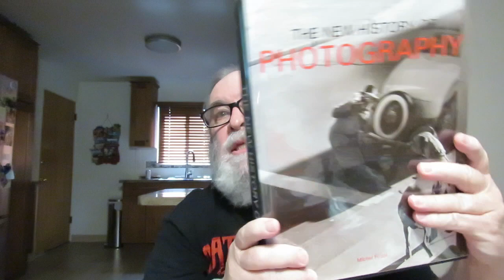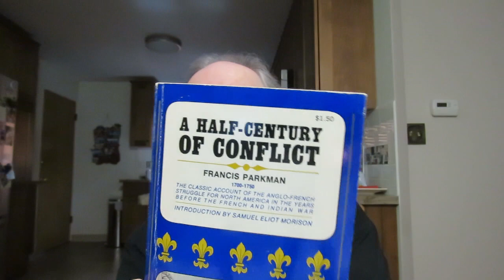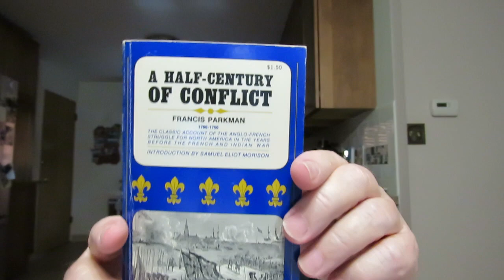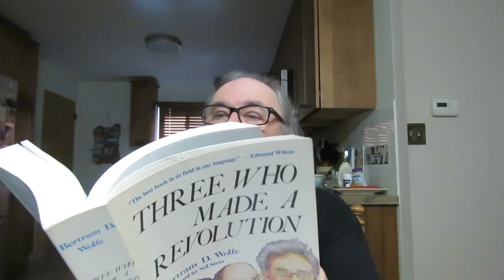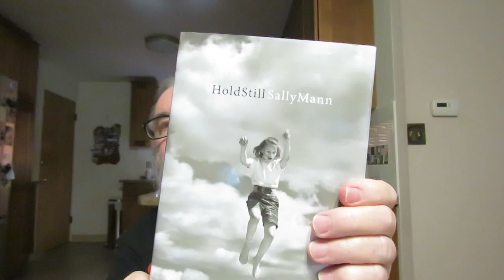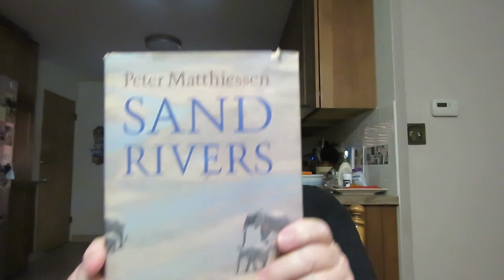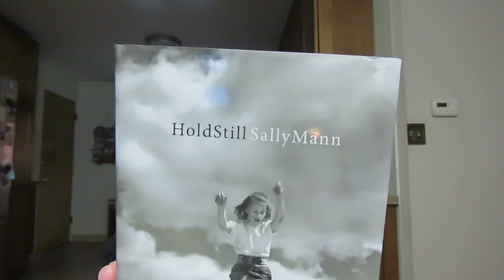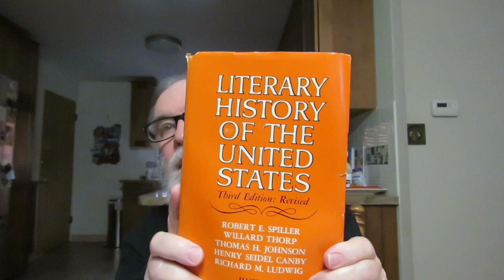a Book Nook Used Books Haul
'The New History of Photography' Michael Frizot

'The Radical Republicans: Lincoln's Vanguard for Racial Justice' by Hans L. Trefousse

'Lincoln and the Radicals' American history/Civil War by T. Harry Williams

'Hold Still-A Memoir with Photographs' by Sally Mann

'A Good Life-Newspapering And Other Adventures' autobiography by Ben Bradlee

'Sand Rivers' Nature Writing by Peter Matthiessen photography by Hugo van Lawick

'East Of Lo Monthang-In The land of Mustang' Travel writing by Peter Matthiessen Photography by Thomas Laird

 'The Portable Thomas Jefferson' Edited and with an introduction by Merrill D. Peterson

'Mikhail And Margarita' A Novel by Julie Lekstrom Himes

'Three Who Made A Revolution: A Biographical History' by Bertram D. Wolfe

'Huey Long' A Biography by T. Harry Williams

'America at 1750: A Social Portrait' by Richard Hofstadter

'A Half-Century Of Conflict 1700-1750' American history by Francis Parkman

'American Reformers 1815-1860' by Ronald G. Walters

'Automats, Taxi Dances, And Vaudeville' Excavating Manhattan's Lost Places of Leisure by David Freeland

'The Guts' A Novel by Roddy Doyle